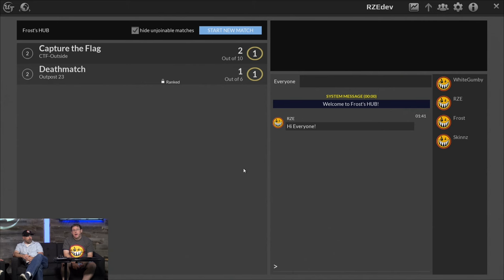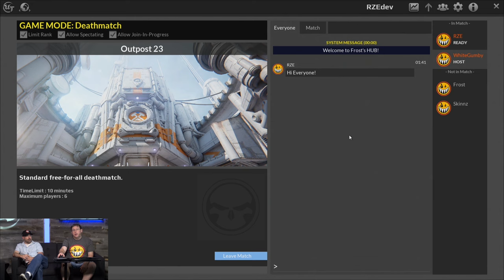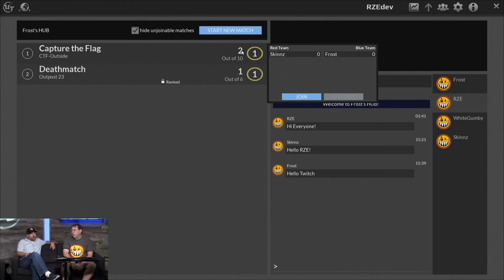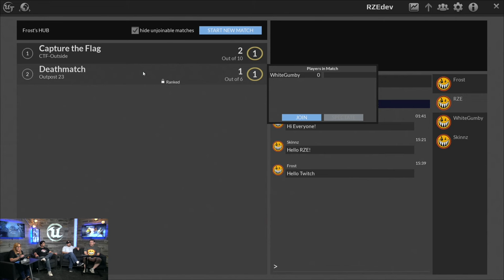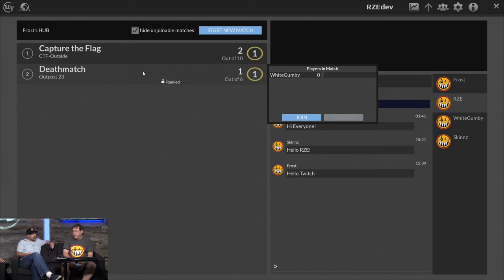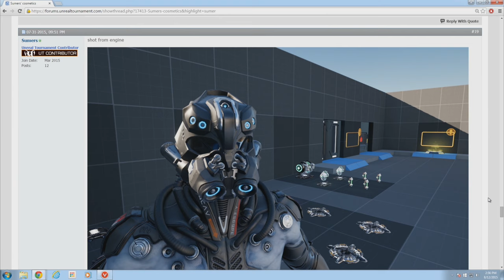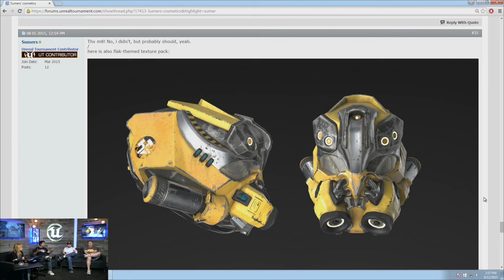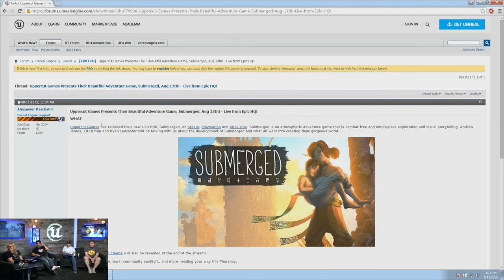New Hub Preview and Community Q&A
This week on the live stream, we took a look at the new Hub system and answered questions from the community forums.

Host: Stacey Conley
Guests: Steve Polge, Jim Brown, Joe Wilcox

it's free!